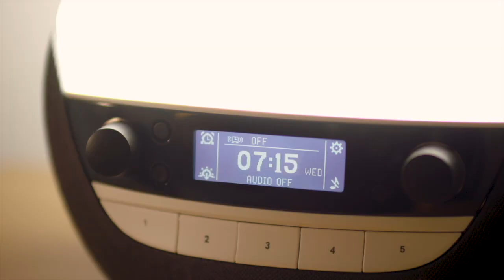#290 - John Rzeznik of the Goo Goo Dolls Interview: from playing empty venues to recording Iris